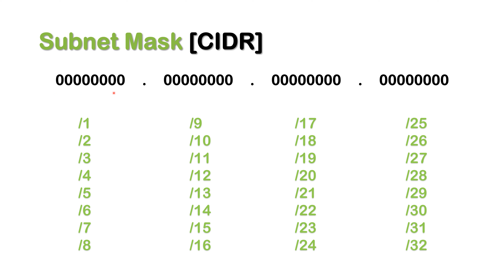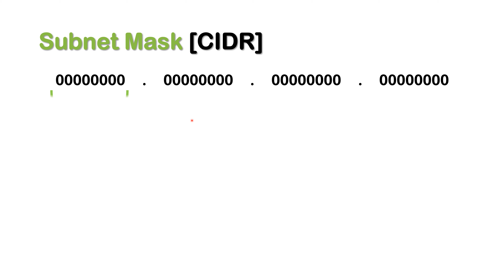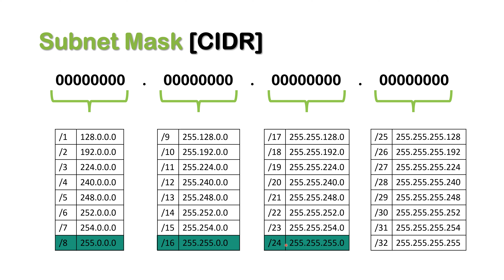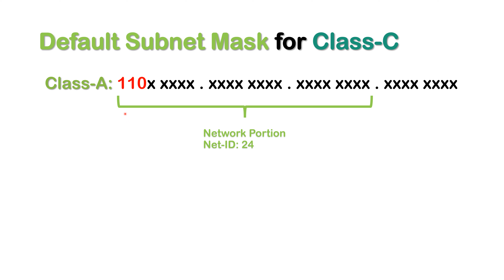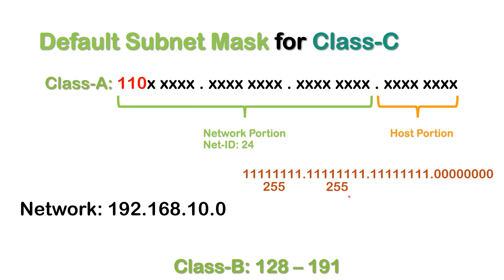[Lec#15] What is Default Subnet Mask?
― What is Default Subnet Mask?
― What is default mask of Class A?
― What is default mask of Class B?
― What is default mask of Class C?

█▓▒░⡷⠂Chapters⠐⢾░▒▓█
00:00 - Intro
00:18 - CIDR Notation
03:55 - CIDR vs Subnet Mask
06:34 - Default Subnet Mask for Class-A
07:04 - Default Subnet Mask for Class-B
07:36 - Default Subnet Mask for Class-C
08:06 - Default Subnet Mask for IPv4
08:56 - Subscribe